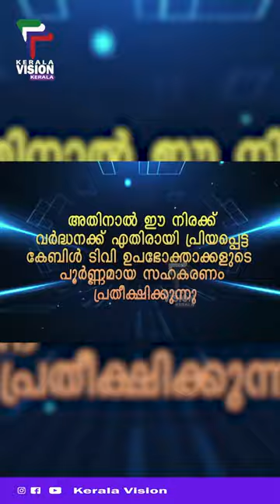കേബിൾ ടീവി ഉപഭോക്താക്കൾ സഹകരിക്കണം | COA STRIKE | CABLE TV | KCBL